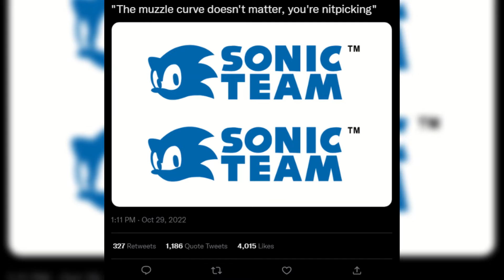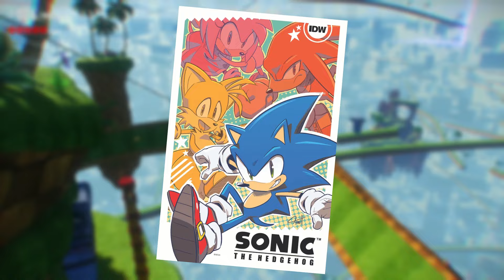How WEIRD Do Sonic Debates Get?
Colors is better than Unleashed.